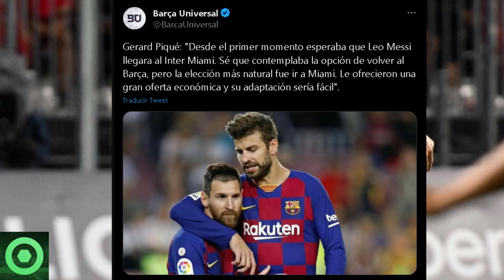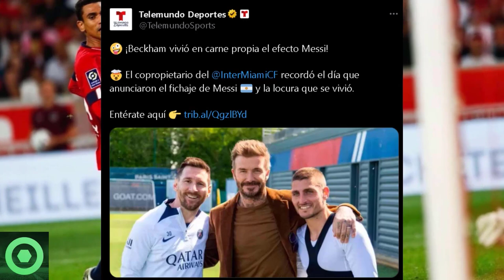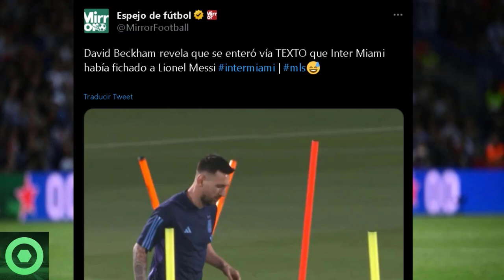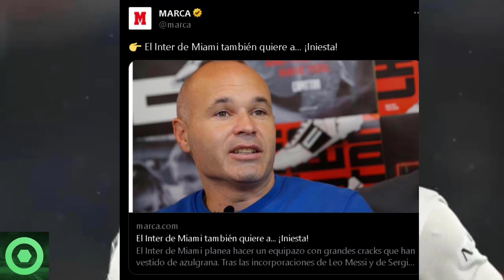⚡¡Dios Mío!⚡ LEO MESSI Rompe Su SILENCIO Y Deja A Todos ATÓNITOS 🔴 PIQUÉ Se Pronuncia Sobre MESSI 🟡